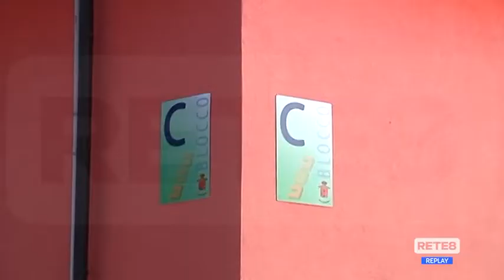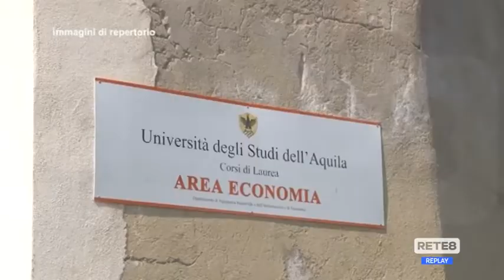L’Aquila - Futuro incerto per la residenza universitaria